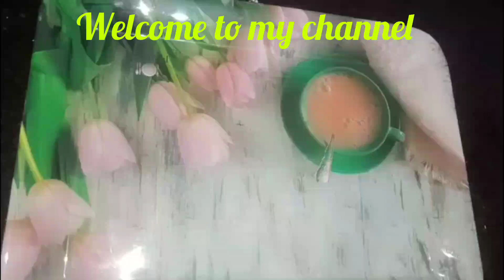Chawal ke aate ki new recipe/आप रोज बनाकर खायेंगे|kacche chawal ka testi nasta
friends aaj mai ja rahi hun banane kacche chawal se testi nasta jo baccho ko bahut pasand hai

Your quiries:
chawal ke aate ki new recipe
chawal ke aate se kya kya banta hai
kacche chawal se banaye testi nasta
chawal ka nasta kaise banaye
chawal ki recipe kaise banti hai
chawal balls kaise banaye
chawal ke aate ki recipe kaise banate hai
chawal ka fara kaise banta hai
kaise banaye chawal ka balls
kaise banata hai chawal ka balls
chawal se banane wali dish
chawal ki dish kaise banaye

suggested videos:
How to make rice balls
how to make easy manner rice recipe
What types of recipe we can make rice
chawal ki idli kaise banate hai
chawal ka chilla kaise banate hai
kacche chawal se kya kya bante hai
kacche chawal ki asan recipe kya hai